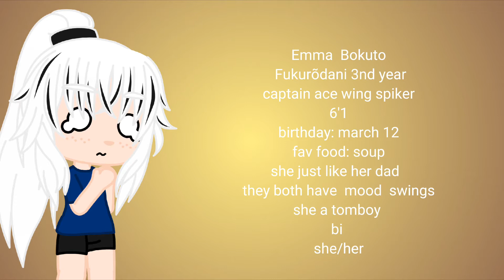haikyuu next generation part 3 final